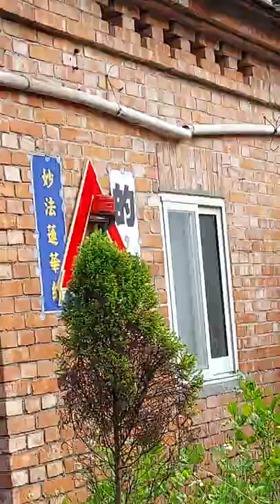2022虎111年7月27日 農6月29日 星期三